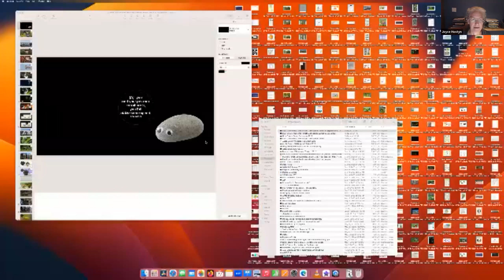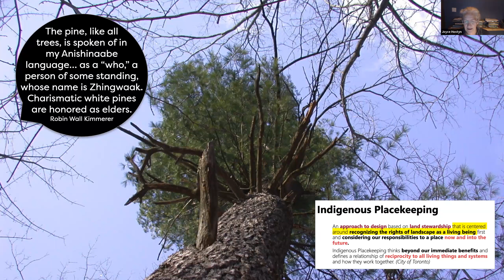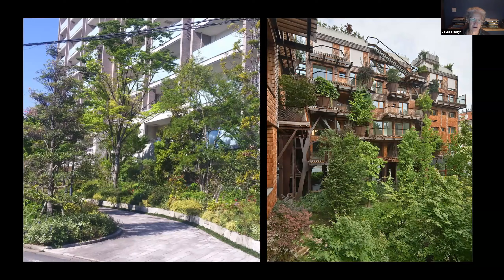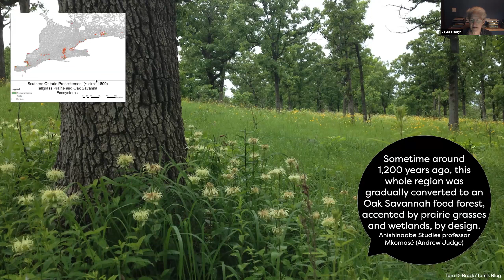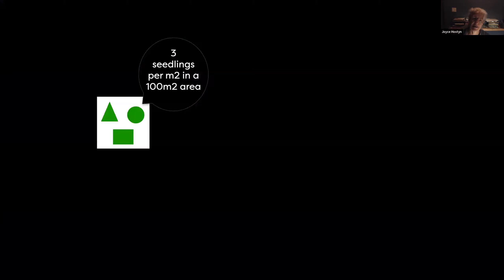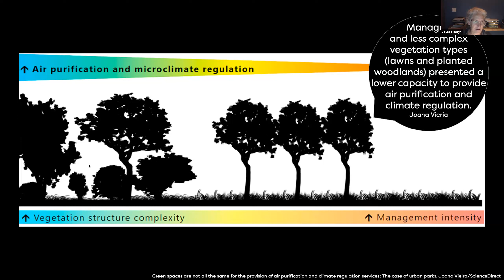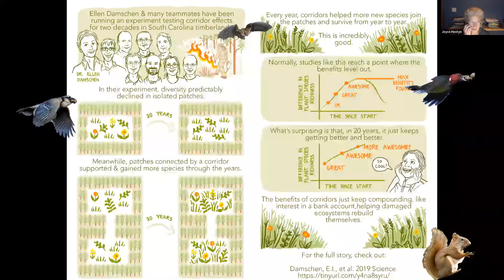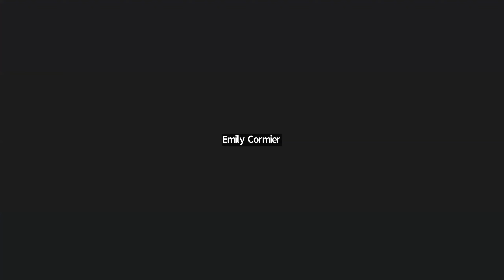Little Forests: Bringing climate, social and multi-species justice into the city.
Little Forests in every neighbourhood, linked by ecological corridors, are powerful catalysts for bringing climate, social and multispecies justice into urban areas. Little Forests, inspired by the Miyawaki method and influenced by Indigenous Wisdom, are small, biodiverse forest patches. Little Forests emerge from, and are planted with diverse communities, creating inclusive spaces that offer refuge and the possibility for a transformative relationship with the natural world. Little Forests restore relationships, increase connectivity and act as mother patches and stepping stones for species migration.
Joyce Hostyn is co-founder of Little Forests Kingston, a Master Gardener, a permaculture designer, and an adjunct professor at Queen's University in the Master of Earth and Energy Resources Leadership program. Joyce dreams of living in a City in a Forest, a city alive with the sounds of birds singing, bees buzzing, leaves whispering, and children laughing. In her quest to re-enchant our cities, Joyce collaborates with plants, soil, organisms, land, climate, geology - planting little forests, food forests, pollinator patches, and living lawns as songs, poems, love letters to the land.